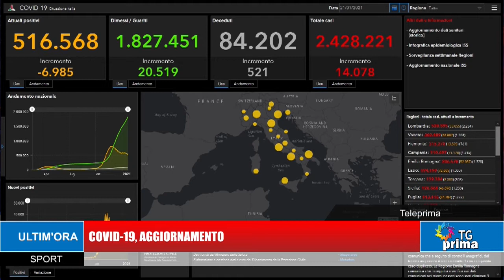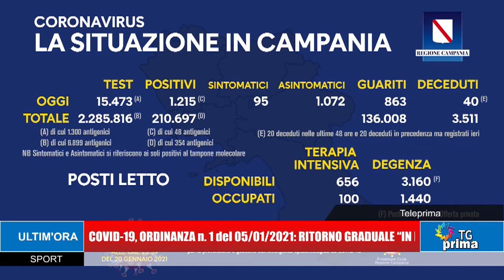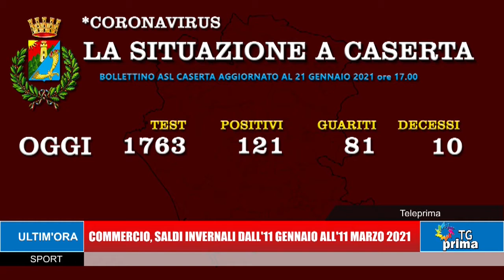Tg Prima Ore 21:00 (21-01-2021)